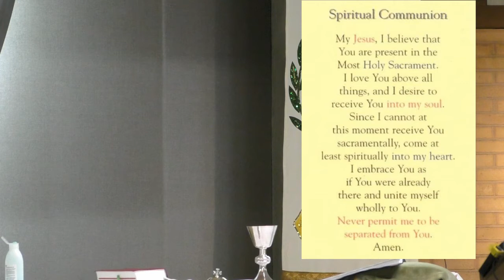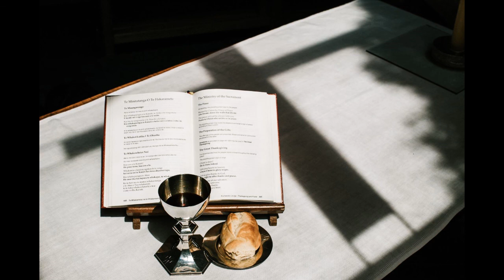Midweek Mass 19 August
Join us for MIdweek Mass
Celebrant: Fr Iain Farquhar (Asst Priest)